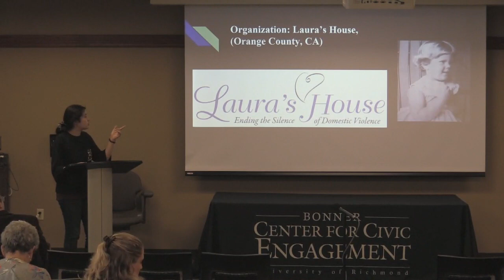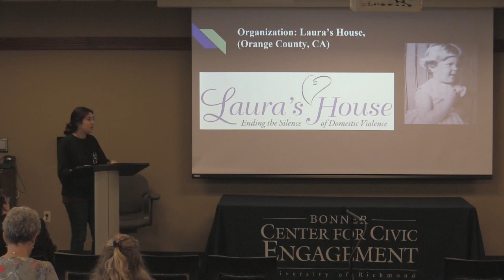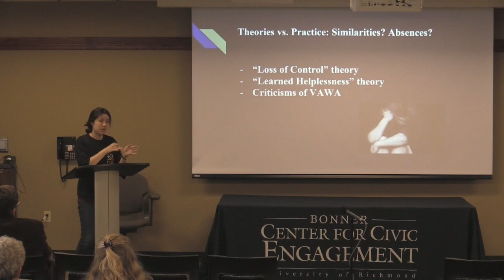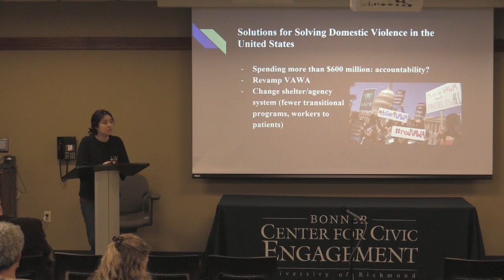Sunny Lim 9 24 18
2018 Civic Fellowship Presentation